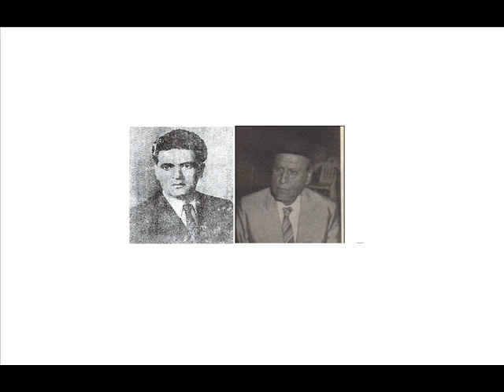زجل المتين 1959 جوقة الجبل و جوقة الأرز 8